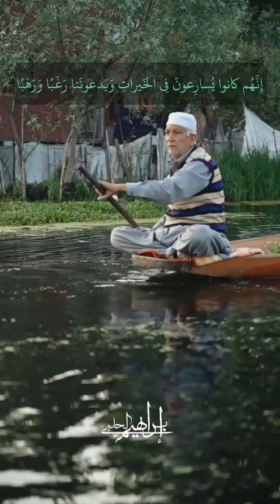القارئ ابراهيم الحلبي || دعوة زكريا ❤️